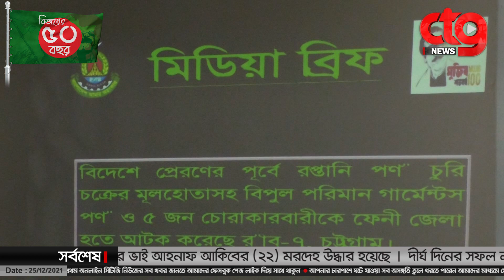রপ্তানি চোর চক্রের ৫ সদস্য গ্রেফতার